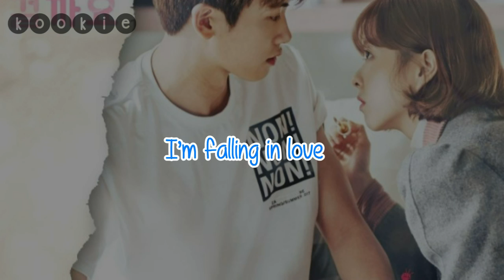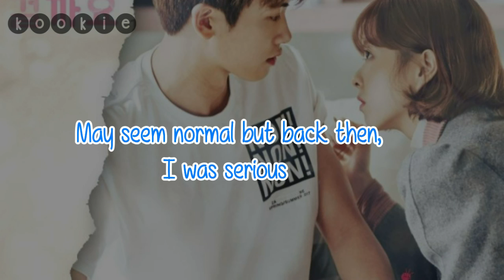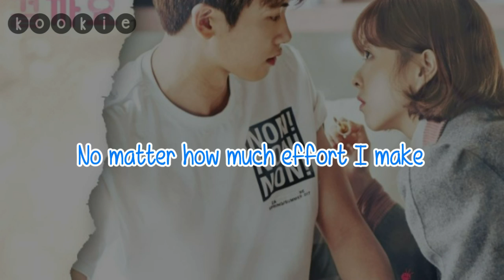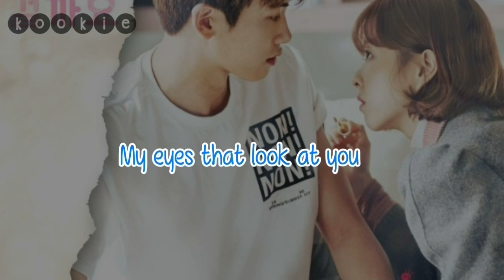[ENG] VROMANCE (FT. O BROJECT) – AM I IN LOVE? (사랑에 빠진 걸까요) STRONG WOMAN DO BONG SOON OST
credits: pop!gasa